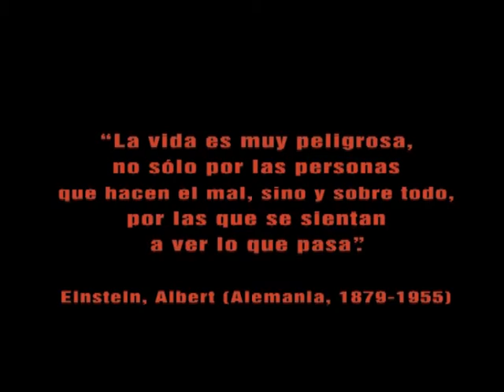CARTAGO 2010 LA PASTERA, MUSEO DEL CHE EN NEUQUEN (I)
Primera parte de la nota con Dario Fuentes , director de La Pastera, museo del Che en San Martin de Los Antes. Incluye imagenes ineditas en la television patagonica de los cuadernos escritos por el Che en campaña de 1967, que se transformarian en el Diario del Che en Bolivia